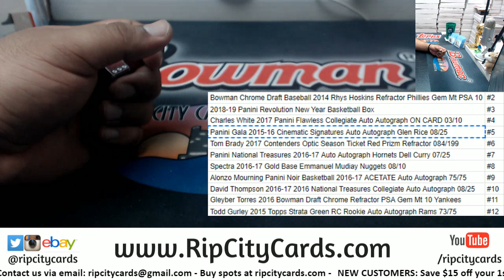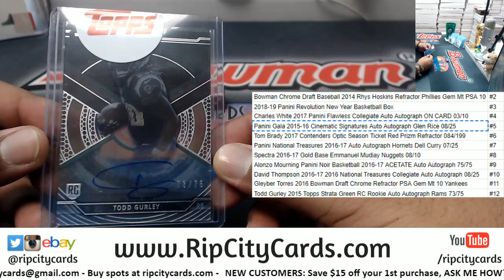Maddness Dice Roll #7 2/27/19